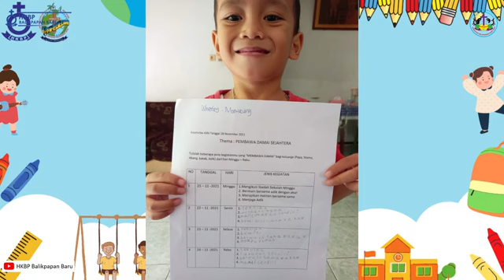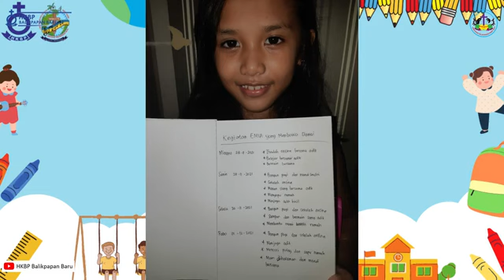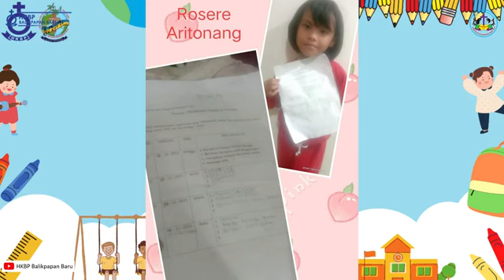Kreatifitas Anak Sekolah Minggu 05 Desember 2021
Supaya bisa di ingat kembali masa" Mengerjakan Kreatifitas di rumah